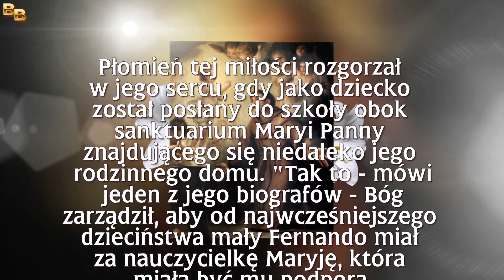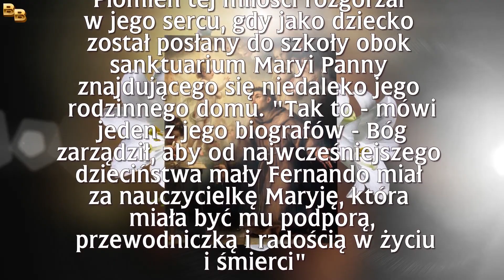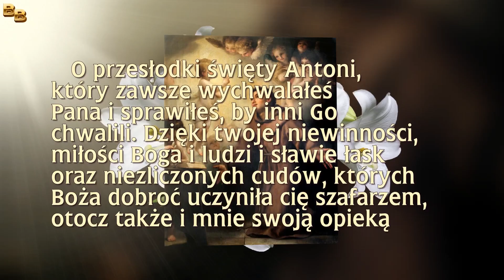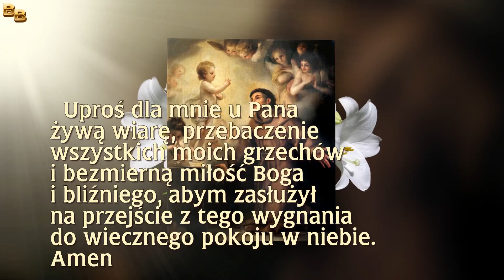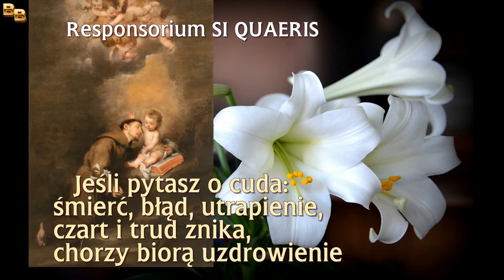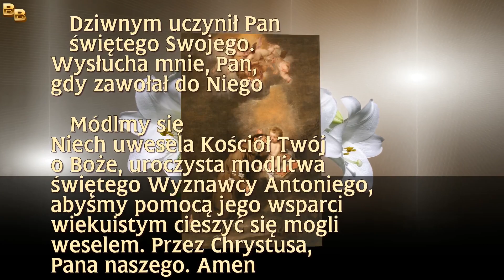11 Wtorek ku czci świętego Antoniego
Jedenasty Wtorek
                 Święty Antoni - wzór miłości do Najświętszej Maryi Panny

Korzeniem miłości do Matki Bożej jest miłość do Boga. Kto kocha Boga, musi także kochać to, co kocha Bóg. A Pan upodobał sobie Maryję spomiędzy wszystkich stworzeń. Święty Antoni należał do najbardziej żarliwych miłośników
Najświętszej Dziewicy. Nigdy nie ustawał w modlitwie do Niej i głoszeniu Jej wielkiej chwały. Płomień tej miłości rozgorzał w jego sercu, gdy jako dziecko został posłany do szkoły obok sanktuarium Maryi Panny znajdującego się niedaleko jego rodzinnego domu. "Tak to - mówi jeden z jego biografów - Bóg zarządził, aby od najwcześniejszego dzieciństwa mały Fernando miał za nauczycielkę Maryję, która miały być mu podporą, przewodniczką i radością w życiu i śmierci". Kiedy później Antoni stał się sławnym apostołem, szatan, dygocąc się z wściekłości z powodu licznych klęsk odniesionych przez jego przepowiadanie pewnej nocy ukazał się mu, chwycił go za gardło i zaczął bardzo mocno dusić.  Święty w głębi serca przyzywał opieki  Najświętszej Dziewicy, swojej mistrzyni i oto nagle niezwykłe jasne światło zalało jego pokój, a duch ciemności zmieszany uciekł. Kto Maryję naprawdę kocha jako swoją Matkę, nie pójdzie na wieczne potępienie, ponieważ jest Ona wśród śmiertelników źródłem
prawdziwej nadziei. Trzeba jednak, aby była to miłość mocna, wyrażająca się mnie tylko w modlitwie, ale i w naśladowaniu cnót Maryi, szczególnie Jej pokory, czystości i miłości.

                           Modlitwa
 O przesłodki święty Antoni, który zawsze wychwalałeś Pana i sprawiłeś, by inni Go chwalili. Dzięki twej niewinności, miłości Boga i ludzi i sławie łask oraz niezliczonych cudów, których Boża dobroć uczyniła cię szafarzem, otocz także i mnie swoją opieką. Ileż myśli, pragnień, nieuporządkowanych przywiązań, zasadzek świata i szatana z całą mocą próbuje oddalić mnie od Boga. A czym stałbym się bez Boga, jeśli nie najmarniejszym nędzarzem, ślepcem czołgającym się wśród cieni śmierci wiecznej? Jednak ja chcę żyć z Bogiem, zawsze łączony z Nim, moim bogactwem i jedynym najwyższym dobrem. Dlatego przyzywam cię pokornie i ufnie. Spraw, drogi święty, abym tak jak ty, był święty w myślach, uczuciach i uczynkach. Uproś dla mnie u Pana żywą wiarę, przebaczenie wszystkich moich grzechów i bezmierną miłość Boga i bliźniego, abym zasłużył na przejście z tego wygnania do wiecznego pokoju w niebie. Amen

      Po 3 razy
Ojcze nasz ...
Zdrowaś Maryjo ...
Chwała Ojcu ...

            Responsorium

Jeśli pytasz o cuda: śmierć, błąd, utrapienie,
czart i trud znika, chorzy biorą uzdrowienie.

Wzburzone morza cichną, okowy spadają,
zguby się odnajdują, członki odrastają.

Każdy, kto z wiarą prosi, co szuka, znachodzi;
poświadczają to wszyscy - i starzy i młodzi.

Niebezpieczeństwa pierzchną, w potrzebach staranie
ma o każdym Antoni: świadkami padwianie.

Chwała Ojcu i Synowi i Duchowi Świętemu.

Dziwnym uczynił Pan świętego Swojego.
 Wysłucha mnie, Pan, gdy zawołał do Niego

          modlitwa
módlmy się
Niech uwesela Kościół Twój o Boże, uroczysta modlitwa świętego wyznawcy Antoniego, abyśmy pomocą jego wsparci, mogli się cieszyć wiekuistym weselem. Przez Chrystusa, Pana naszego. Amen